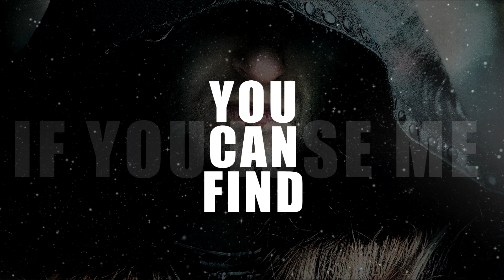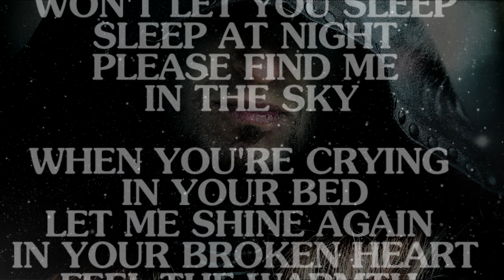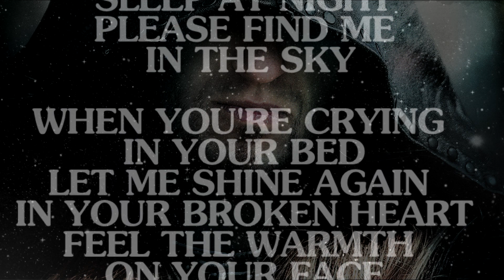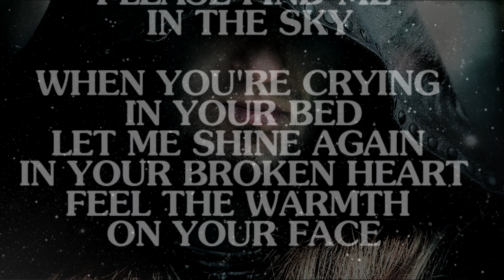Hope -GUNSEN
METAL BAND for fans of Pantera, Arch Enemy, Children Of Bodom, Wintersun, Ensiferum, Skid Row, Guns N Roses, Scar Symetry,

HOPE  - Lyrics And Music by K'Gunsen'Elzanowski
PL
Kiedy leżysz w swoim łóżku
Kiedy strach nie daje ci
spać w nocy
Proszę znajdź mnie na niebie

Kiedy płaczesz w swoim łóżku
Pozwól mi rozbłysnąć ponownie
w twoim złamanym sercu
Poczuj promyk (ciepło) na swojej twarzy

Pomimo kłamstw
Pomimo bólu
Nie zapominaj mnie
Nie zapominaj mojego imienia

Pomimo łez
Pomimo czarnego deszczu
jeśli mnie stracisz
możesz mnie znaleźć ponownie

Pomimo upadków
Pomimo ran
Nie martw się
Nie jesteś sam(a)

Pomimo strachu
Pomimo obaw
Pamiętaj
Masz specjalne światło
Które nadal świeci mocno.
EN
When you're lying in your bed
When your fear won't let you sleep
sleep at night
please find me
me in the sky

When you're crying in your bed
let me shine again
in your broken heart
feel the warmth on your face

Despite the lies
Despite the pain
Don’t forget about me
Don’t forget my name

Despite the tears
Despite the black rain
If you lose me
You can find me again

Despite the falls
Despite the wounds
Don’t be worried

Despite the fear
Despite the misgivings
Remember
you've got a special light
which is Still shining bright.